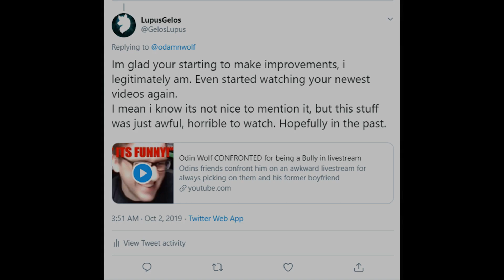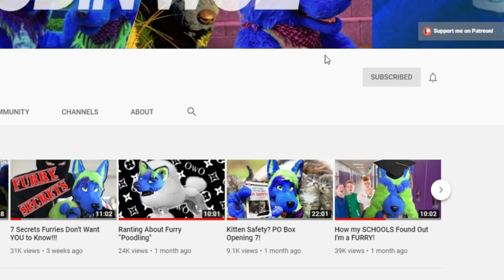Goodbye Odin Wolf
I finally got blocked By Odin on twitter. Kinda sad about it, but i feel the old points still stand.